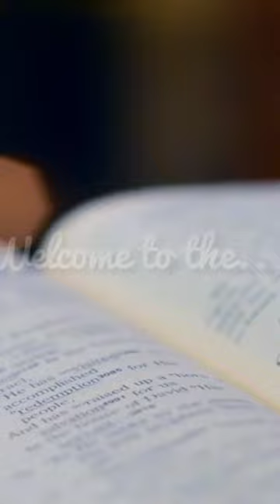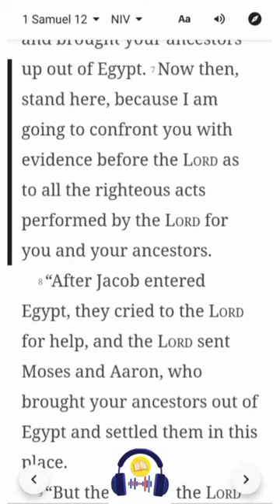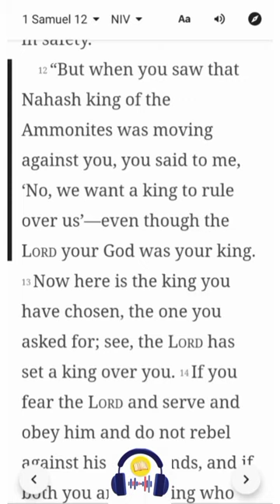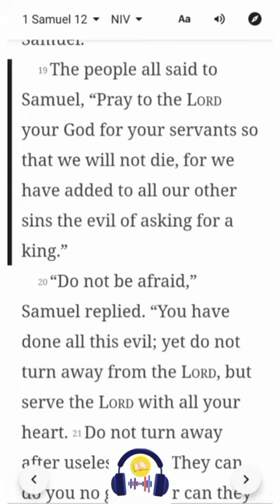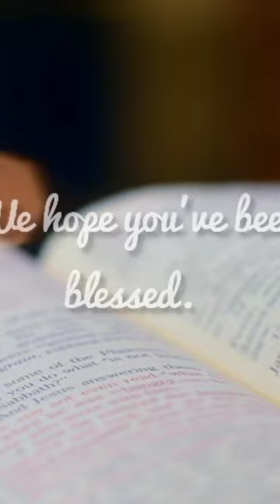1 Samuel 12 | NIV | Listen & Read-Along Bible Series